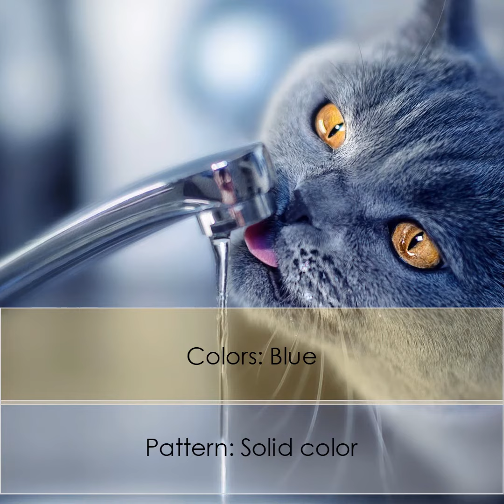Chartreaux - Cat Breed - Pet Friend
Fun facts about cats! cat informational video, cat breeds, height, weight and more.